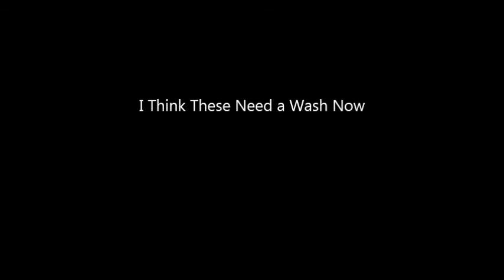tilling the land 2013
ploughing and cultivating